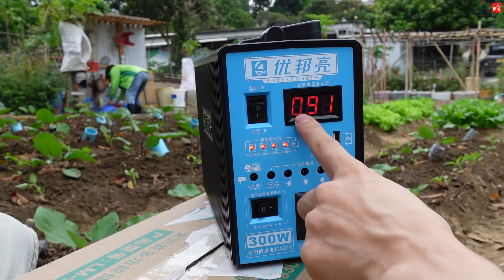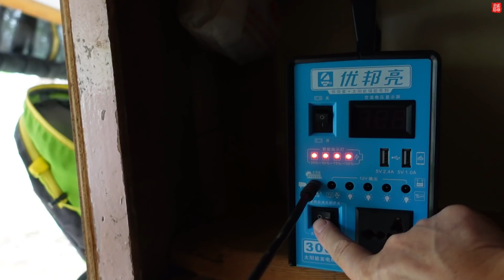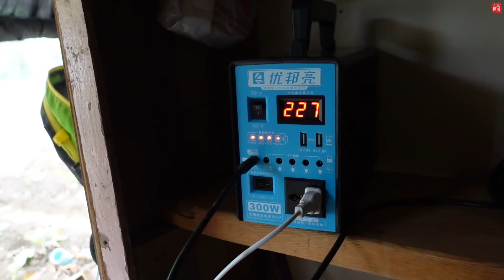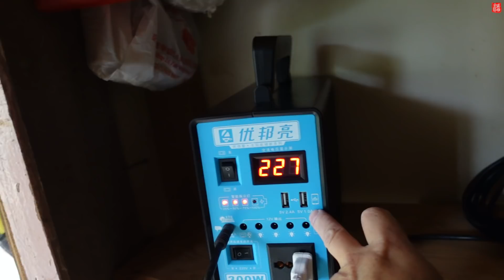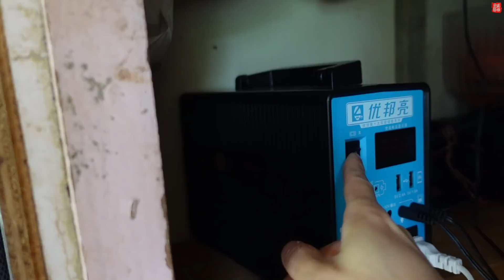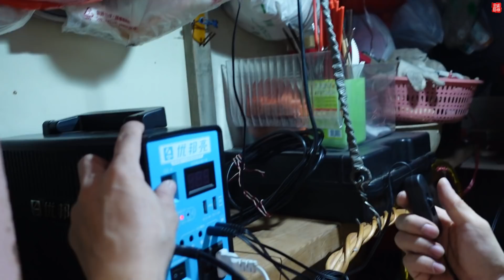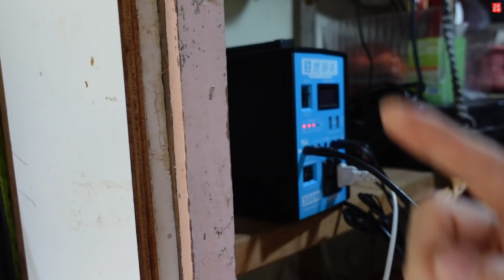太陽能發電機: DIY教學 Solar generator: teaching